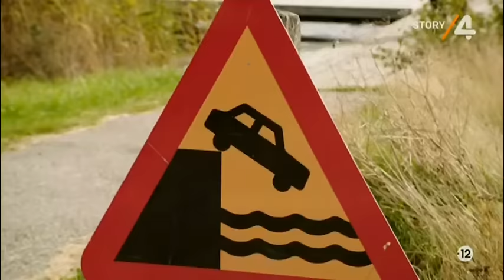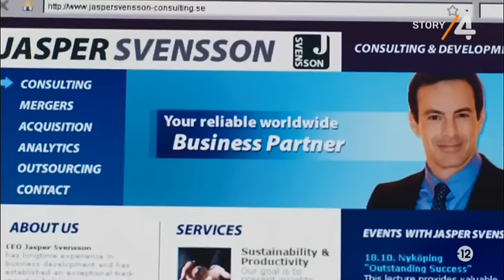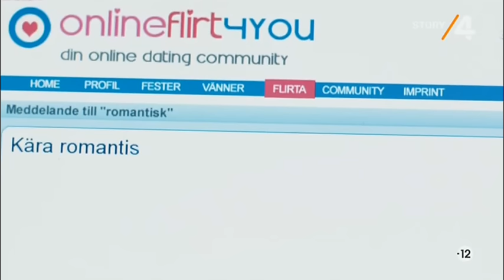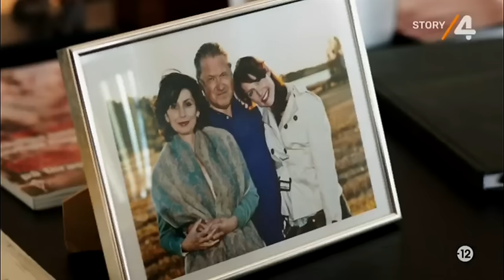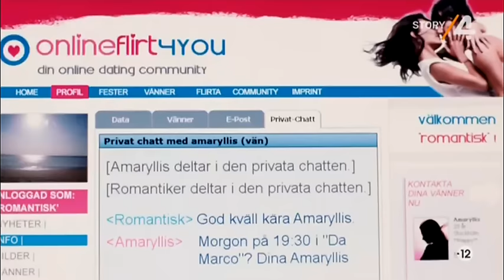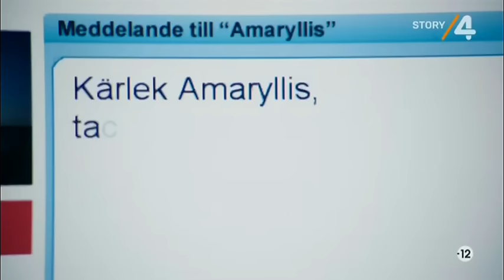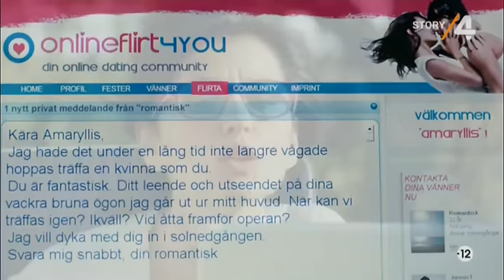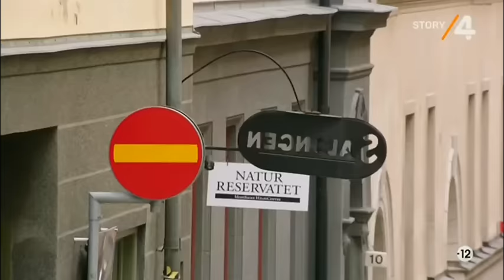Inga Lindström - Ki? Kivel? Hol?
Inga Lindström: Wer, wenn nicht du
német romantikus dráma, 89 perc, 2013.
12 éven aluliak számára a megtekintése nagykorú felügyelete mellett ajánlott

Stáblista - Szereplők:
Gedeon Burkhard - Jasper Svensson
Maike Moeller Bornstein - Pernilla Palme
Marijam Agischewa - Svantje Palme
Michael Brandner - Petter Palme
Mirco Reseg - Clas Lundgren
Dana Golombek - Hella Michelson
Felix von Manteuffel - Melker Stromberg
Gabriela Benesch - Anna

Alkotók:
Rendező: Ulli Baumann
Író: Christiane Sadlo
Zeneszerző: Karim Sebastian Elias
Operatőr: Thomas Antoszczyk
Producer: Ronald Mühlfellner, Hamid Baroua
Vágó: Manuela Kempf

Tartalom:
Pernilla lelkesen, szívvel lélekkel dolgozik az apja, Petter Palme tulajdonában lévő kiadónál megjelenő természeti magazin főszerkesztőjeként. Petter viszont azt szeretné, ha a lánya bedolgozná magát a kiadói vezetőségbe.

Célja elérése érdekében trükkösen odaszervezi a lányához Jasper Svenssont, aki hivatalosan tanácsadóként tevékenykedne a természeti magazinnál, valójában pedig érveket gyűjtene a megbízójának, Petternek, hogy tulajdonképpen miért is kellene megszüntetni a magazin kiadását.

Pernilla és Jasper miközben megkísérlik, hogy együtt dolgozzanak, közben a magánéletükben is egyre közelebb kerülnek egymáshoz….